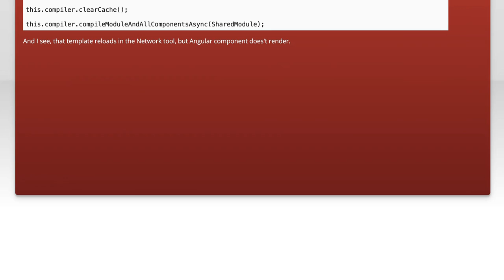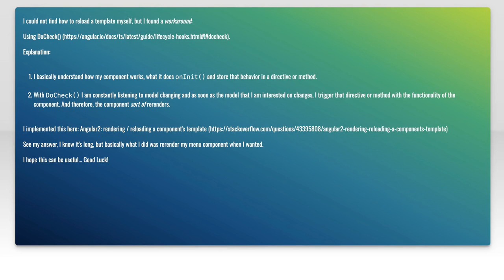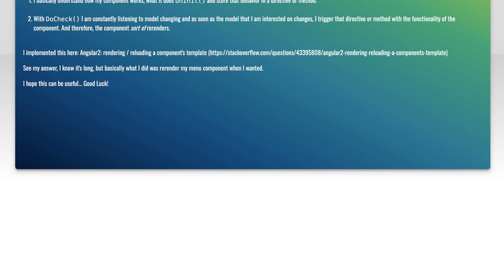Angular 2 (4) reload template from back-end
javascript: Angular 2 (4) reload template from back-end

Related to: javascript, angular